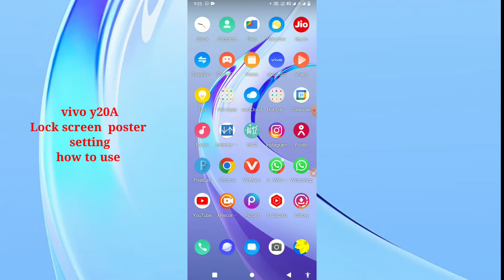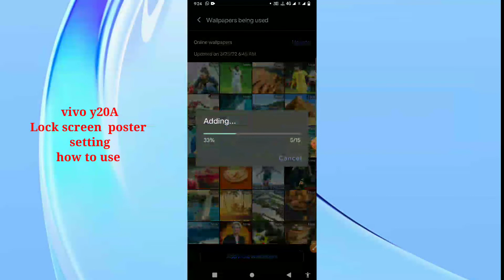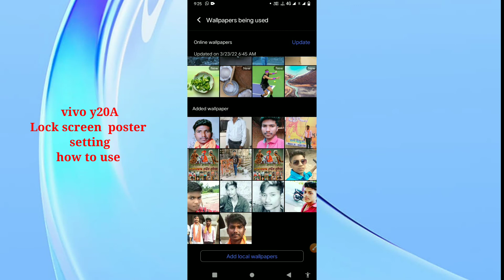vivo y20A Lock screen poster setting features tips and tricks